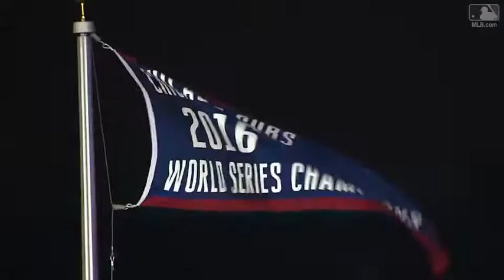LAD@CHC: Ricketts family tosses the first pitch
Cubs owners Laura, Todd and Thomas Ricketts throw out the ceremonial first pitch as the club celebrates its 2016 World Series victory